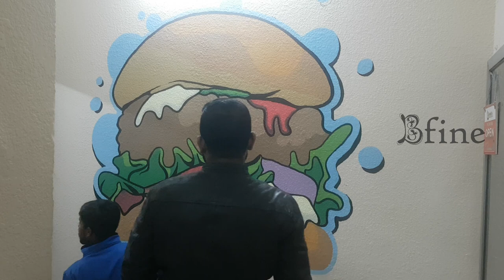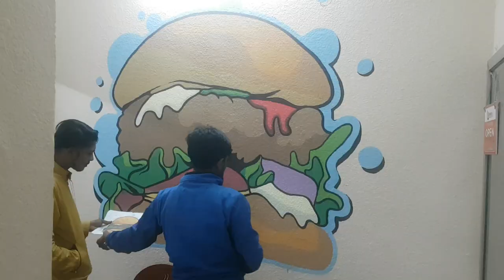Burger Wall Painting For Fast Food Restaurant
In this video i will show our latest wall painting which made for a fast food restaurant.
Our stylish and latest wall paintings ensure attention in any wall.
Whether it's your restaurant, living room, office, games room, bedroom or any other room who loves art.

Related Tags :  Burger Wall Painting For Fast Food Restaurant,
       Bfine,
Cafe Graffiti,
Cafe wall painting,
Food painting on wall,
Food graffiti,
Food wall painting,
Graffiti Burger,
Custom murals,
Westrn burger,
Fast food restaurant,
Fast food,
Most famous wall,
Street art,
Famous food painting on wall,
Best wall mural
Fast food wall painting,
Wall painting,
Burger wall painting,
how to paint a  burger,

Taste Something Different With Bfine